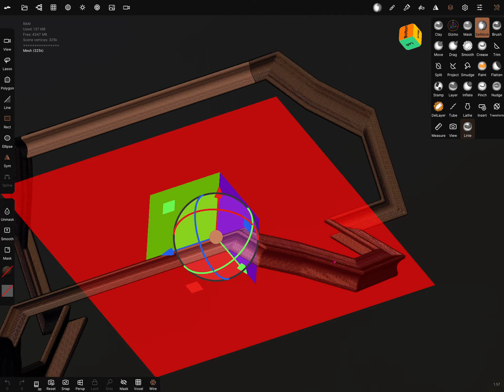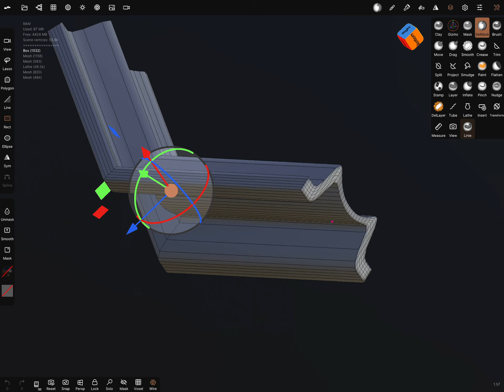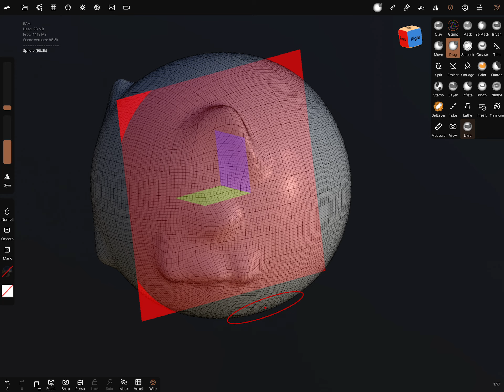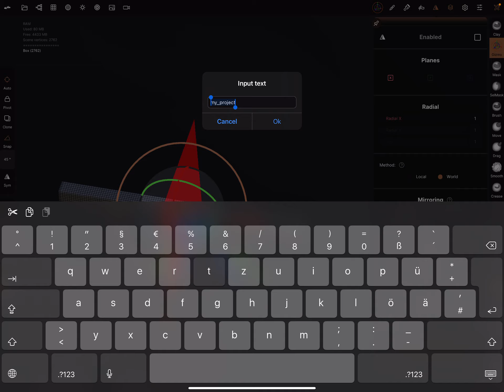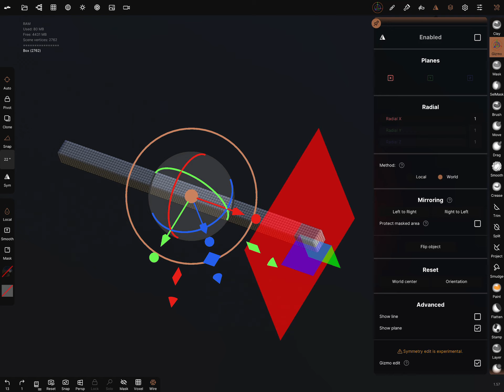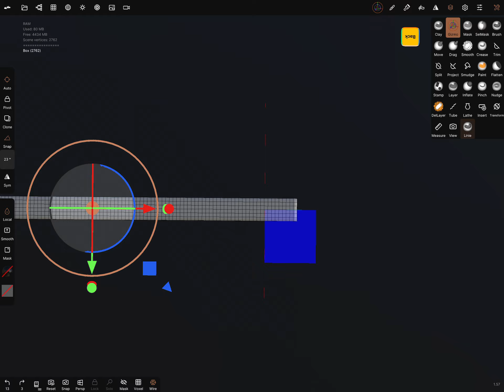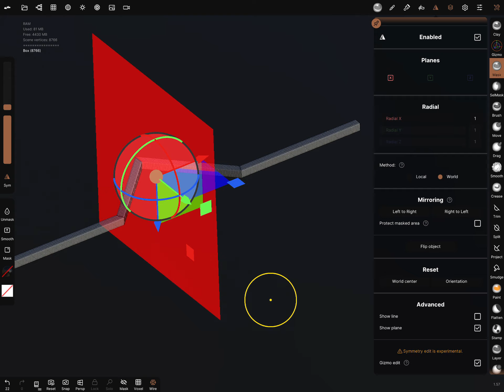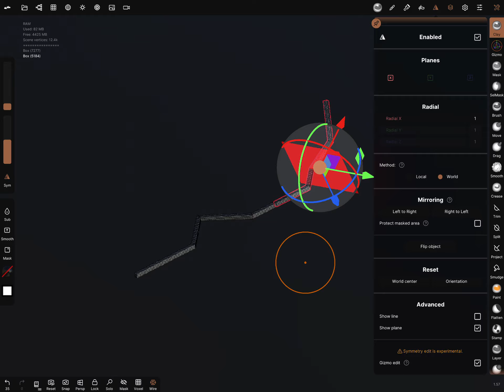Nomad Sculpt - The Mirror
Short Tutorial - How to use the Mirror / Symmetry  in Nomad Sculpt.